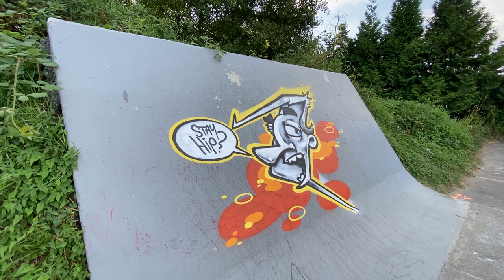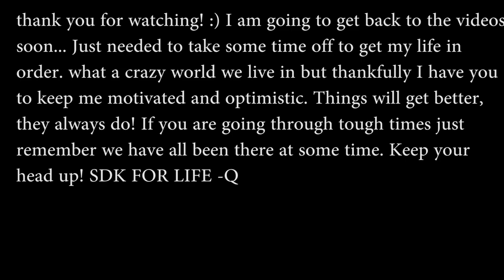RAW Audio & Video - Craver SDK - Graffiti Video - Stompdown Killaz